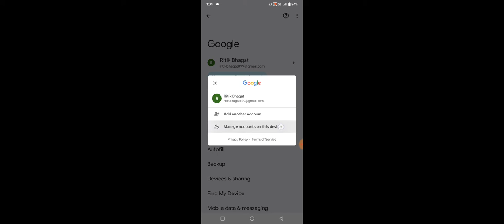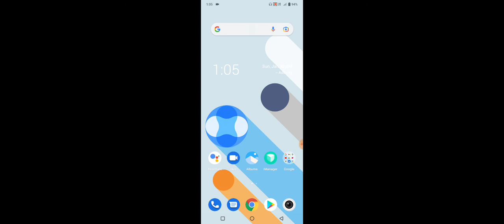Vivo Y75 5G How To Remove Google Account